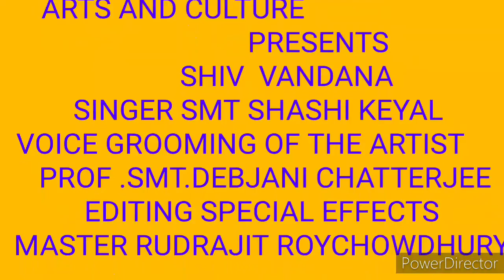SADHNA Academy PRESENTS the most talented singer SMT SHASHI KEYAL. VOCAL GROOMING PROF..DEBJANI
SADHNA Academy of performing ARTS and CULTURE PRESENTS #shivbhajan#HAR HAR MAHADEV #SINGER SMT SHASHI KEYAL #EDITING SPECIAL EFFECTS BY MASTER RUDRAJIT ROYCHOWDHURY #VOCAL GROOMING OF THE TALENTED SINGER BY PROF.DEBJANI CHATTERJEE #SEND YOUR BLESSINGS AND COMMENTS IN OFFICIAL YOU TUBE CHANNEL COMMENTS BOX